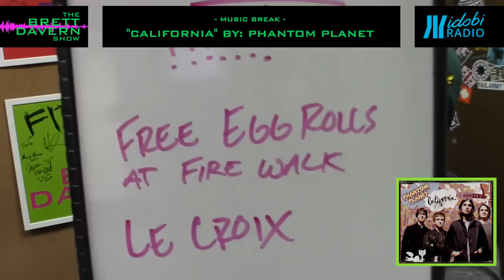#26: Max Adler is a basic betch!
Listen up! On today's episode, actor, Max Adler joins the show in studio! He and Brett talk coffee, we try yet again to get an embarrassing story about Katie...and Vicki Leclerc calls in again to plug the Leclerc family restaurant "Fire Wok", off the I-10 in San Antonio, Texas (mention our show to get FREE egg rolls)...enjoy!